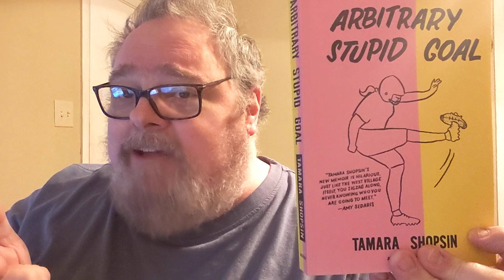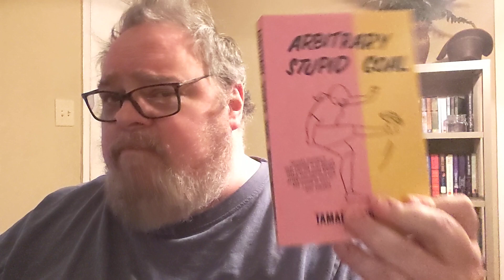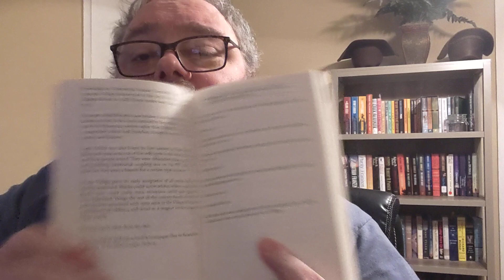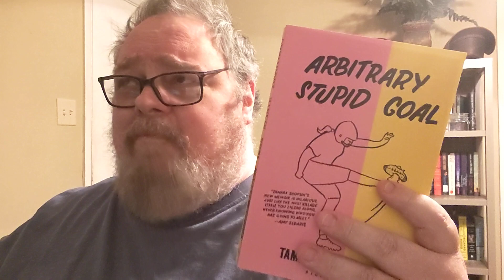Tamara Shopsin - Arbitrary Stupid Goal (Book Review)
My review of Tamara Shopsin's memoir Arbitrary Stupid Goal.